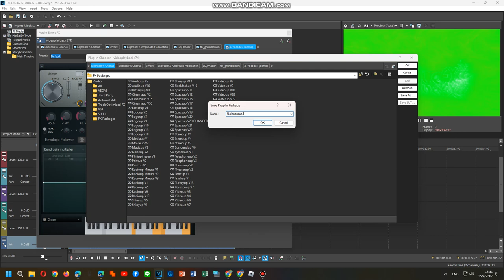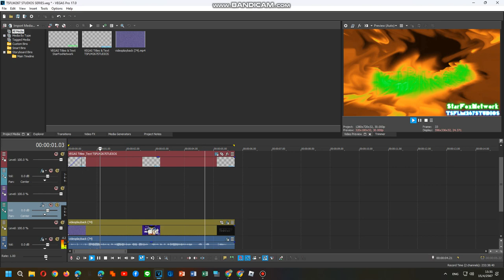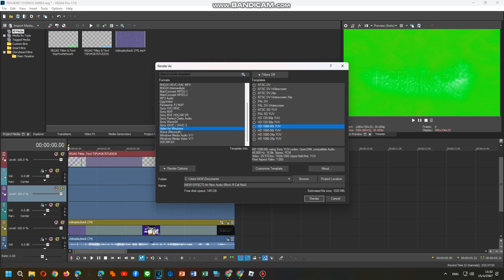How To Do Make Some Nicktoonsup V1